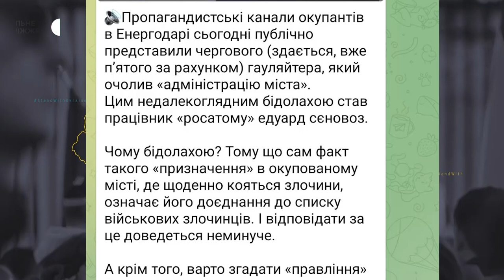Росіяни призначили «головою адміністрації» Енергодара співробітника «Росатома» | Новини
Окупаційна влада Енергодара незаконно призначила  «голову адміністрації міста». Про це у своєму телеграм каналі повідомив міський голова  Дмитро Орлов. Ним став працівник російської корпорації з атомної енергії «Росатом» Едуард Сєновоз. Про ситуацію у самому місті Суспільному розповіла керуюча справами виконавчого комітету Енергодарської міської ради Яна Дабіжа.